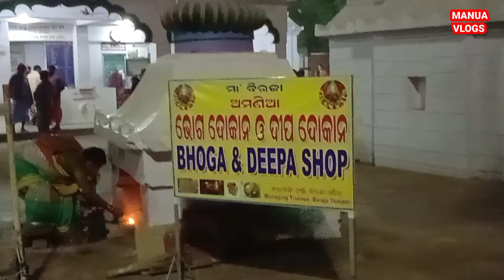MAA BIRAJA Temple ଶେଷରେ ଲାଗିଲା ଡୋରି ,ଦେଖିଲି କିଛି ଅଦ୍ଭୁଦ ଦୃଶ୍ୟ 😱 odiavlog mr Manua Vlogs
ନମସ୍କାର ଦର୍ଶକ ବନ୍ଧୁ ଆପଣ ମାନେ ନିଶ୍ଚିୟ ଭିଡିଓ ଟି କୁ ଶେଷ ପର୍ଯ୍ୟନ୍ତ ଦେଖନ୍ତୁ ମାଆ ବିରଜା ମନ୍ଦିର ଯାଜପୁର ଜିଲ୍ଲା ରେ ଅବସ୍ଥିତ। ଆପଣ ମାନେ ସମୟ ବାହାର କରି ନିଶ୍ଚୟ ନିଜ ପରିବାର ସହ ବୁଲିବା ପାଇଁ ଆସନ୍ତୁ 🙏❤️

Video Shoot by Mr Manoj Kumar Sahoo
Video Editing by Manoj Kumar Sahoo
Co support staff Sekhar bhai, Mama , Hidden Bro and Me 😍

The Biraja Temple, or Birija Kshetra (Odia:ବିରଜା ମନ୍ଦିର, Birajā Kṣetra), is a historic Hindu temple located in Jajpur (about 125 kilometres (78 mi) north of Bhubaneswar), Odisha, India. The present temple was built during the 13th century. The principal idol is Devi Durga, who is worshiped as Viraja (Girija), and the temple gave Jajpur the nicknames "Viraja Kshetra" and "Biraja Peetha". The Durga idol has two hands (dwibhuja), spearing the chest of Mahishasura with one hand and pulling his tail with the other. One of her feet is on a lion, and the other is on Mahishasura's chest. Mahishasura is depicted as a water buffalo. The idol's crown features Ganesha, a crescent moon and a lingam. The temple covers a large area, and has several shrines to Shiva and other deities. According to the Skanda Purana it cleanses pilgrims, and it is called the Viraja or the Biraja kshetra. Jajpur is believed to have about one crore of Shiva lingams.